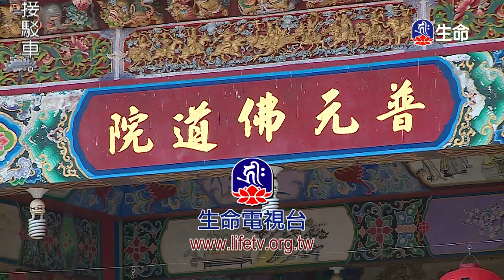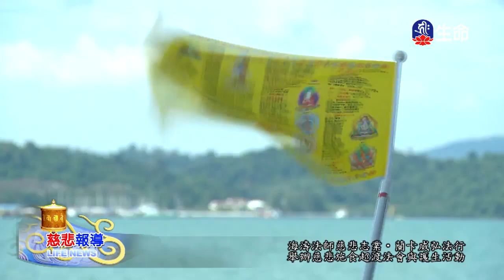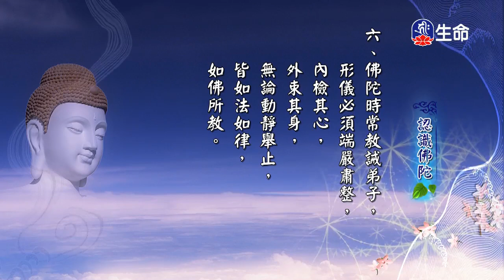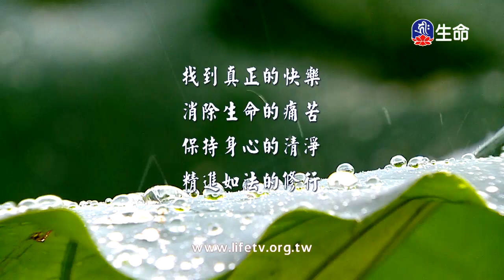佛經法語～之3、認識佛陀(1)_海濤法師、慈悲⼼法語（lifetv_20180118_19:00）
海濤法師：「佛經法語～之3」。
慈悲⼼法語：「認識佛陀(1)」。